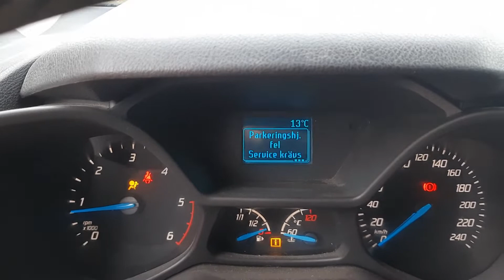Köp FORD TRANSIT CONNECT på bna.nu